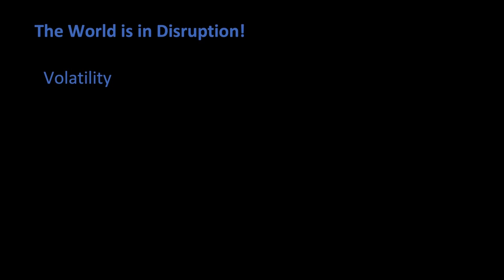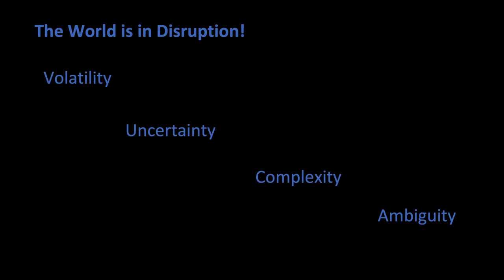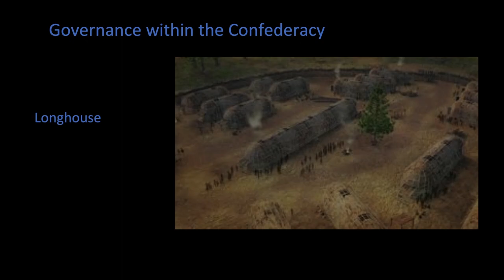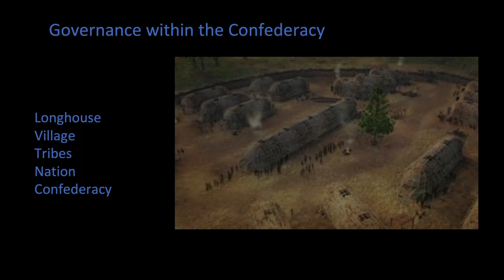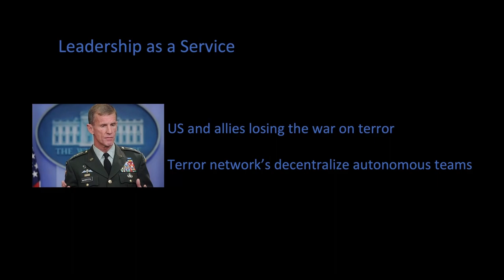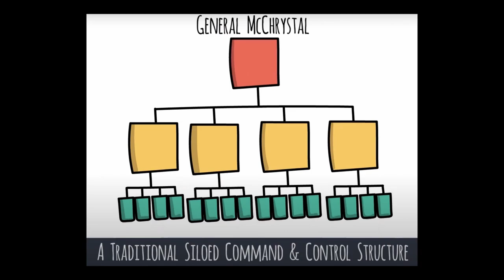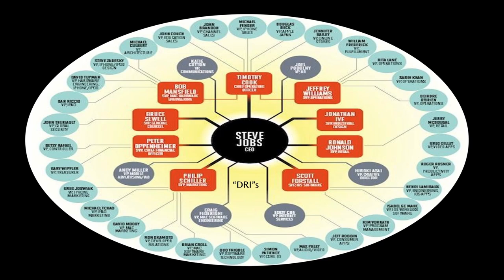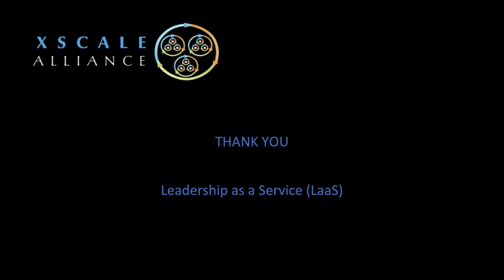Leadership as a Service Masterclass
A summary of XSCALE Alliance's new "LaaS" masterclass.